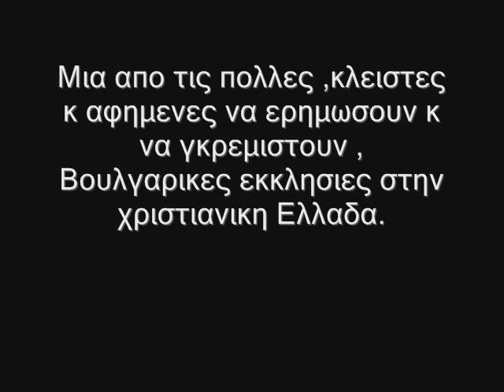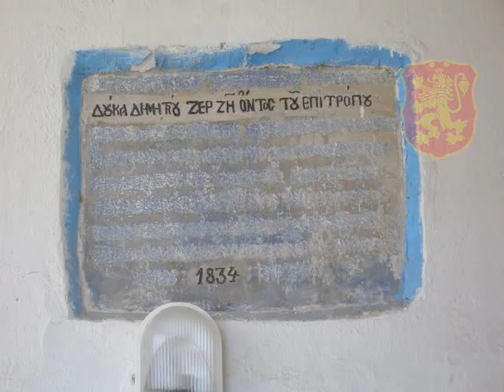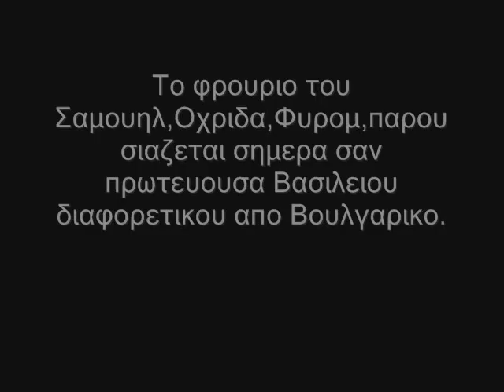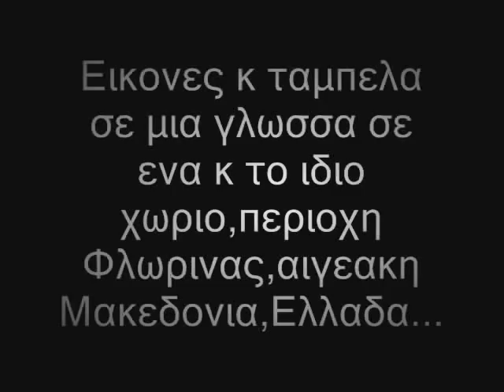The genocide against Bulgarians part 2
The world expects from the new realities in the Balkans and in Europe such notions as "genocide" or "ethnic cleansing " to sink into the historical vocabulary for god.
Yet, for this proces to become irreversible , people ought to never forget and cover with " limitation terms" the evil deeds done to them
Not so much as to keep human consience aroused, but to let not the truth of each crime, committed for either national or religious reasons, fade away.
Because such crimes are not an evil perpetrated against a nation alone, tather they are an encroachment upon the entire humankind and there is no better means of  countering evil than  the revealing of the whole truth , without holding  back  facts or attempting to veil or belittle the real dimensions of the crimes irregardless of who they are initiated by, whom they affect or whom they are inconvenient to.
Only be that the case , shall peoples and humankind be sure that  the recurrences of the recent  past  shall not mushroom  somewhere again.